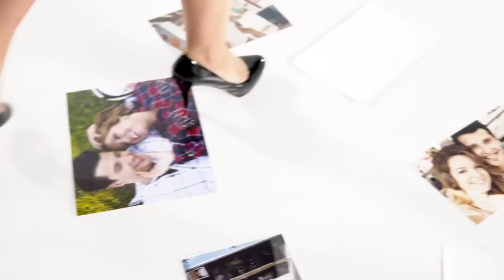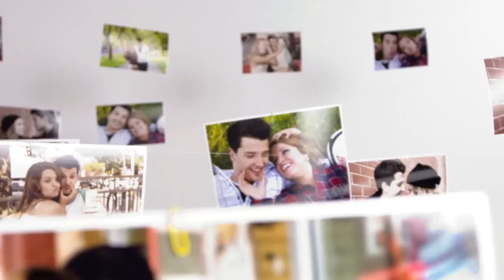Je ne sais pas - Gabrielle Goulet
Ottawa, le 7 novembre 2013 -- En pleine ascension dans le milieu pop-country, GABRIELLE GOULET fait tourner toutes les têtes depuis la parution de son premier album, PAPILLON, en février dernier. Après avoir laissé sa marque dans les radios francophones du pays avec son plus récent extrait JE NE SAIS PAS, elle est maintenant prête à lancer le vidéoclip de cette même chanson sur le Web. Cette pièce, réalisée par BENOIT BABIN (Swing, Ian Lee, Véronique Labbé, Jacynthe), est écrite par JONATHAN JOYCE, l'une des nouvelles sensations de la pop française, en collaboration avec FABIAN NAFT. Il s'agissait d'un réel coup de cœur pour Gabrielle, qui fait habituellement office d'auteur-compositrice-interprète mais n'a pas hésité à l'incorporer à son répertoire.

Le clip JE NE SAIS PAS, réalisé par Christian Beauvais de PXL Média et tourné dans la grande région d'Ottawa, sera officiellement lancé ce soir au cinéma Ciné-Starz à Orléans (ON). Dans ce clip, on retrouve la jolie Gabrielle Goulet dans les différentes étapes de sa relation amoureuse. La joie d'un jeune couple, la peine de la rupture et la période de remise en question qui suit souvent cette étape. Les gens qui seront présents ce soir assisteront non seulement au dévoilement du nouveau vidéoclip JE NE SAIS PAS, mais aussi à l'avant-première du nouveau spectacle PAPILLON de Gabrielle, juste avant son départ en tournée.

Le mois prochain sera particulièrement occupé pour Gabrielle, qui partira en tournée avec son premier spectacle intitulé PAPILLON à travers la province. Avec ses bottes de cowboy et sa guitare à la main, elle s'apprête à donner une trentaine de représentations dans les écoles du sud et de l'est de l'Ontario. Sa tournée débutera le 11 novembre à Windsor (ON), avec des dates dans la région d'Ottawa du 20 novembre au 4 décembre, et prendra fin à Cambridge (ON) le 13 décembre.

Rappelons que GABRIELLE GOULET est née et a grandi dans le village de Bourget, dans l'est de l'Ontario.  Elle a accumulé une expérience qui l'a amenée à participer, entre autres, à Ontario POP, au Festival en chanson de Petite Vallée et à l'émission télévisée JAM 2012 animée par Patrick Groulx. En janvier dernier, Gabrielle a été nominée au Gala des prix Trille Or 2013 dans les catégories « Interprète féminine par excellence » et « Le prix Radio Canada pour la chanson primée » pour sa chanson intitulée Arc-en-ciel. Cette même chanson a également été en nomination pour la chanson de l'année au Gala Country de St-Quentin au Nouveau-Brunswick. En juillet dernier, Gabrielle a remporté le prix Étoile Galaxie lors de la dernière édition du Festival Western de St-Tite dans la catégorie auteur-compositrice-interprète Pop/Rock/Folk.

Crédit vidéo:
Label: Lafab Musique
Producteur exécutif: Michel Bénac
Réalisation: Christian Beauvais
Scénariste: Patrick Lozinski
Directeur de la photo: J.D. Ménard
Comédien: Matthew Daoust
Maquilleuse: Carolanne Lacroix

Un grand MERCI à l'équipe de PXL Média qui on fait une merveilleux travail à tournée et produire se clip, à Musicaction pour leur appuie financière importante sans oublié l'équipe fantastique de la salle de cinéma Ciné-starz à Orléans qui nous ci bien accueilli hier soir lors du lancement officiel.